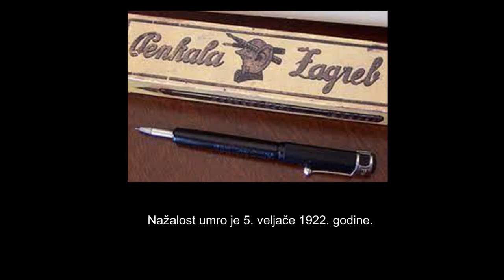Biografija Slavoljub Penkala